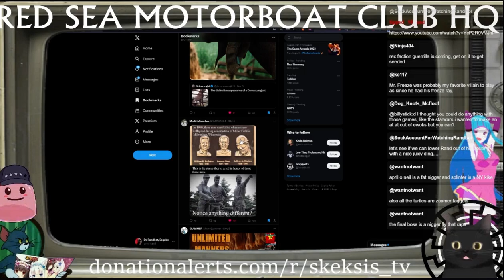Rand & Conrad shoot the breeze